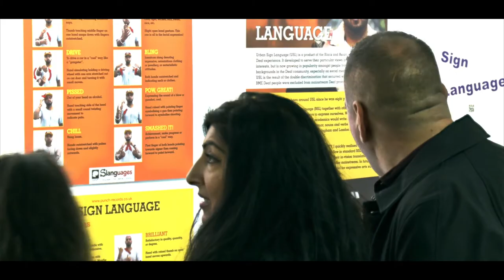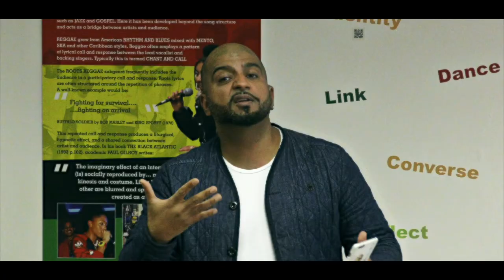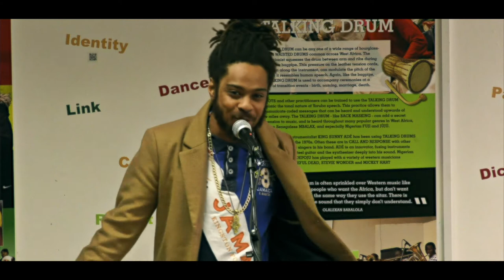Slanguages: Creative Multilingualism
The Slanguages exhibition features the work, archives and ephemera related to the work of three Birmingham-based artists who use different languages in their musical and artistic work, including: RTKAL (aka Joshua Holness), a grime artist, Rinkoo Barpaga, an urban sign language and deaf comedian and film maker, and Lekan Babalola, a percussionist and musician. The event is organised by the Creative Economy strand of the Creative Multilingualism research programme, funded by the Arts and Humanities Research Council as part of the Open World Research Initiative. This video was filmed at the exhibition's launch party by the Oxford University podcast team.